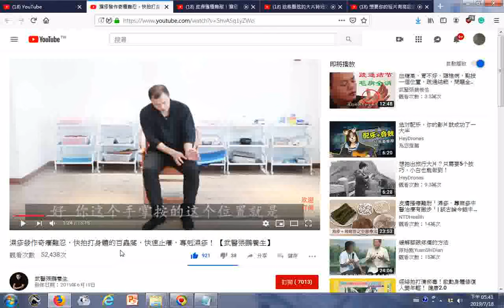瀏覽 濕疹 拍打49下在膝蓋上方區域配合喊123456789 濕疹發作奇癢難忍，快拍打身體的百蟲窩，快速止癢，專剋濕疹！ 【武醫張鵬養生】 YouTube htm04